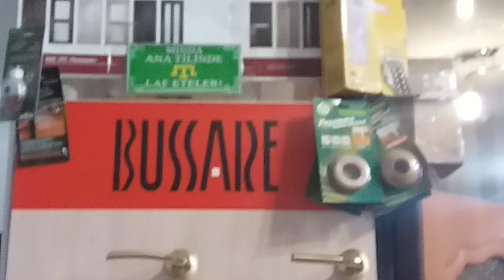"QISMET" QAPI SALONI. BÜYÜK-ONLAR. 79787922821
Kanalımıza Abune olmağa ve güzel fikirlerinizni yazmağa unutmanız! Siz bizim içün pek qıymetlisiniz!